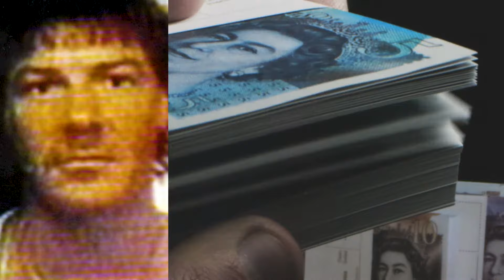Murder of the Essex Boys: Blood and Betrayal | 2023 | @SignatureUK Trailer | True Crime Documentary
THE TRUE CRIME THAT INSPIRED BRITISH HIT FRANCHISE RISE OF THE FOOTSOLDIER.

Pat Tate, Tony Tucker and Craig Rolfe were notoriously murdered in a Range Rover on a quiet country lane in Essex.

With two convictions and countless conspiracies later, questions remain unanswered.

These are the murders that inspired the British hit franchise Rise of the Footsoldier and now in this documentary all new truths are exposed through exclusive interviews with key players in the Essex crime scene, plus detectives from Essex police will explore an all-new perspective to the crime and the story behind it.

This is the definitive account of what happened that fateful night in 1995